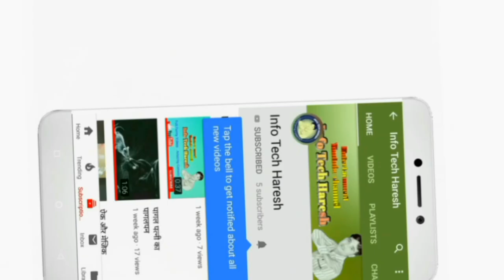Green Screen Khodiyar maataji, Green Screen for video editing, green screen for chroma key,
Hello, guy's!
In this video show's to you
Chroma key green screen efect,
Khodiyar maataji green screen for editing,
Green Screen for video background,
Green screen for chroma key efect,
Gods green screen efect for kinemaster chroma key,